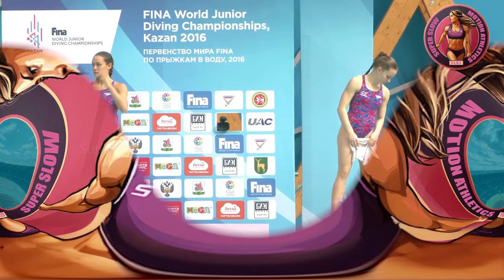[Super SlowMotion] Girls Diving Highlights - 2016 World Championship Kazan - 9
[Super SlowMotion] Girls Women Diving Highlights - 2016 World Championship Kazan - 9

Greetings from the 2016 World Junior Diving Championships in Kazan, Russia! Join us as we present the most captivating highlights in super slow motion, allowing you to thoroughly enjoy and admire the extraordinary techniques demonstrated by these talented athletes.

From Russia, we have Ekaterina Nekrasova and Tatiana Stepanova performing a Forward 2 and a half somersaults with a twist.

Mayson Richards, of the USA, demonstrates an Inward 2 and a half somersaults.

Next, Great Britain's Millie Haffety and Millie Fowler execute a Forward 2 and a half somersaults with a twist.

Representing Japan, Matsuri Arai executes an Inward 2 and a half somersaults.

Swiss Michelle Heimberg showcases a Forward 2 and a half somersaults.
From the USA, Tarrin Gilliland performs a Back 2 somersaults with 1 and a half twist from armstand.

From China, Bing Qing Xia delivers a Forward 3 and a half somersaults.
Germany's Jana-Lisa Rother and Lena Hentschel execute a Reverse 2 and a half somersaults.

0:00 Introduction
0:10  - Russia (Ekaterina Nekrasova, Tatiana Stepanova)
0:40  - Mayson Richards (Usa)
1:10  - Great Britain (Millie Haffety, Millie Fowler)
1:43  - Matsuri Arai (Jpn)
2:06  - Michelle Heimberg (Swi)
2:30  - Tarrin Gilliland (Usa)
2:59  - Bing Qing Xia (Chn)
3:27  - Germany (Jana-Lisa Rother, Lena Hentschel)